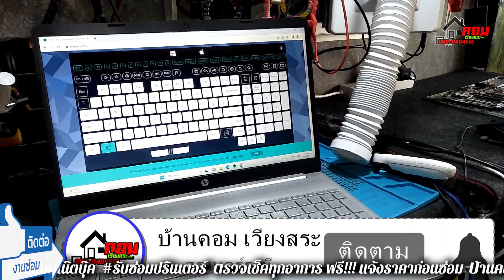💥 เปลี่ยนคีย์บอร์ด (Hp 15s gr0512AU) K.พร 😘 By..